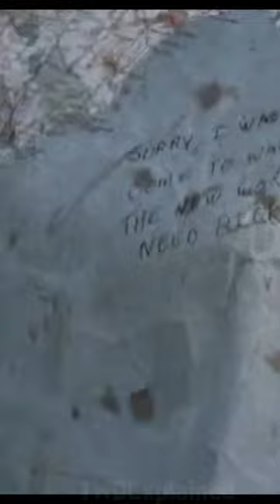The Walking Dead - Norman Calls Morgan 'Moses mixed with a Ninja Turtle'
oThe Walking Dead - Norman Calls Morgan 'Moses mixed with a Ninja Turtle'